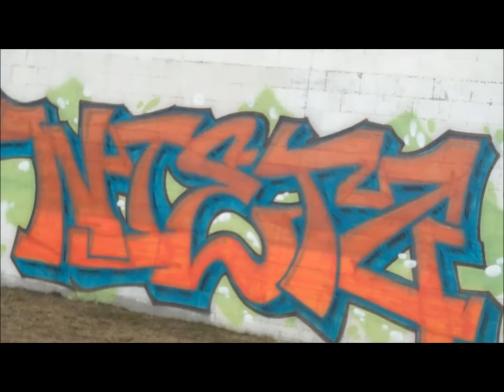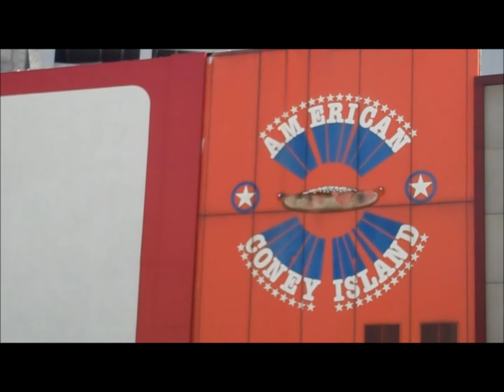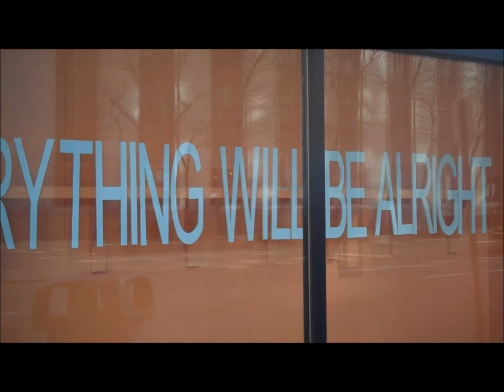Peace N da East (remix) Cepheus One Records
Peace not War! St. Joseph - Peace n da East (remix) (C) 2013 Cepheus One Records
Get on the dance floor!